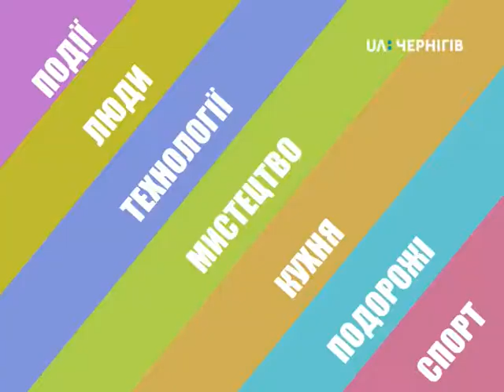Ранок (29.09.2018) "Марш за тварин" Тетяна Діденко та Яна Тулупова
Зооволонтерки та представниці організації «Крок до тварин» Тетяна Діденко та Яна Тулупова розказали про «Марш за тварин», який відбудеться у Чернігові.